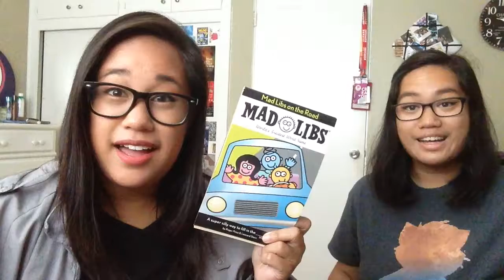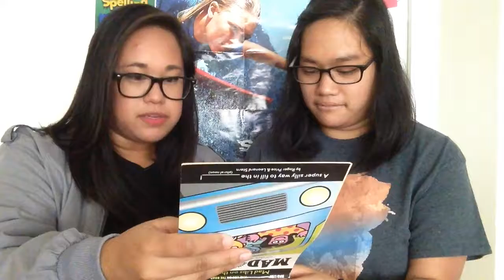Broadway Musicals Mad Libs feat. Rachel Villacarillo - Singin' in the Rain